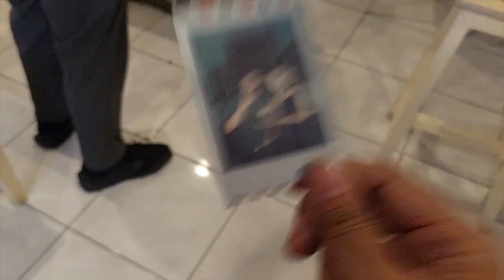MAMPIR KE SHOWCASE NADILA WANTARI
Doain aja yang baek-baek ya ges ya.